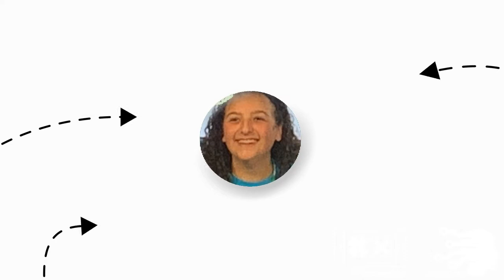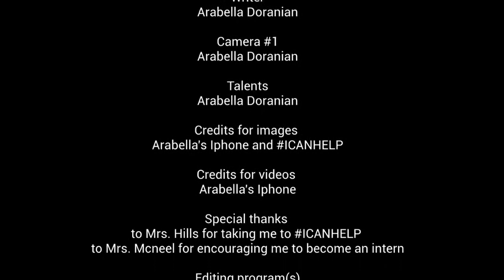Bella Doranian ICANHELP Conference 2019-2020